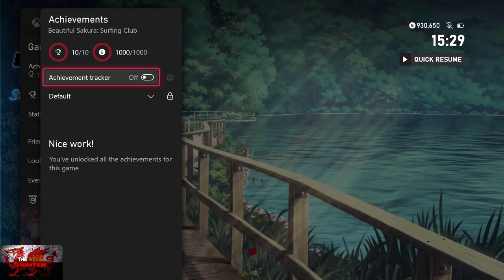Beautiful Sakura:Surfing Club - 100% Achievement Guide! *EASIEST 1000GS of your life*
Welcome to my 100% Achievement/Trophy Guide for Beautiful Sakura: Surfing Club.
A game developed & Published by Cropware & is available to you for just £9.99 or $11.99!

So this is basically a bit of a heads up rather than a guide..
This is no doubt the easiest 1000GS of your life.
Start up, go to settings, text to fast, start new game, press rb, job done!

TimG84
Khost
TschanSchpange1
TonySki
ShadowTurul21
Rukus
TheUnderdog2020
DragonClave
Livibeau
Kaens
Brigadierblue
Worf115
Hindergod35

LEG-ENDS!

Big Love!